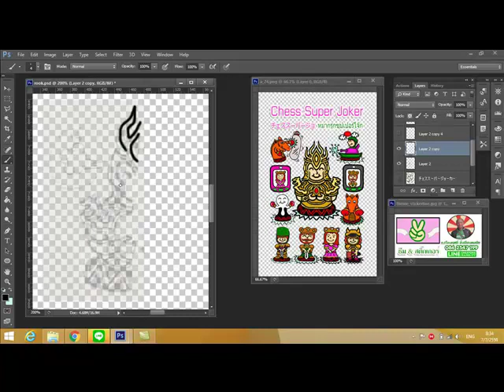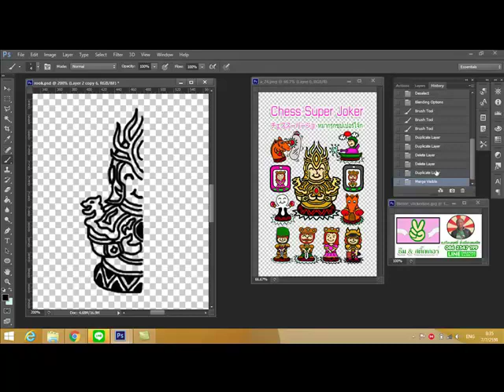สอนทำธีม คลิปวีดีโอตัวอย่างที่ 2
สนใจรีบสมัครเรียนคอร์สสอนทำธีมและทำสติ๊กเกอร์ไลน์ขายให้คนทั่วโลก ดำเนินการสอนโดย ครูดีจิตอาสา ครูสอนดี มีคุณภาพ นะโม.tv เราให้ลูกศิษย์ได้มากกว่าคำว่าสอน กล้าสอนถูก กล้าแจกเสื้อ กล้าให้ฝากภาพลิ้งขายธีมและสติ๊กเกอร์ไลน์ของลูกศิษย์ฟรี ในเว็บนะโม.ทีวี กล้าแถมธรรมะมีกึ๋นฮาสุดกิโล ที่ฟังแล้วได้ความรู้สติปัญญาอันชาญฉลาด สนใจศึกษารายละเอียดเพิ่มเติมได้ที่